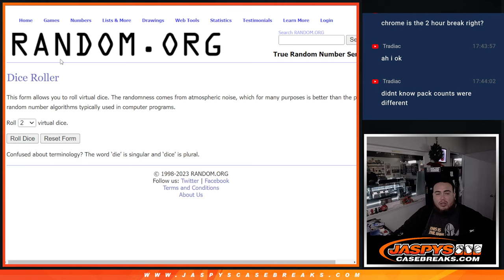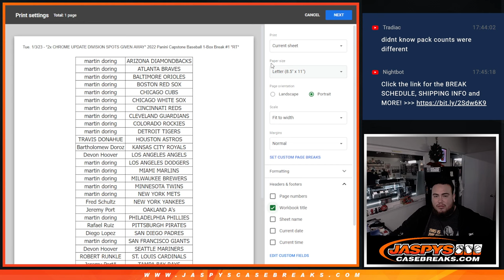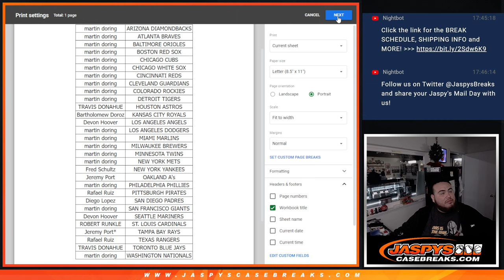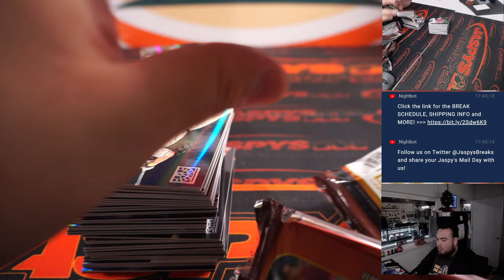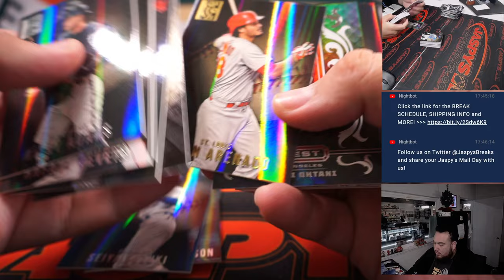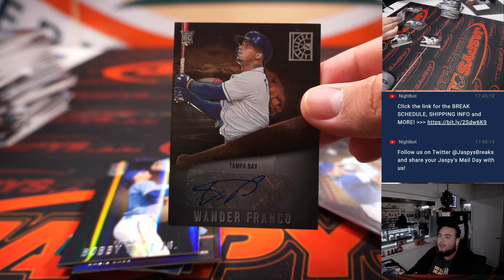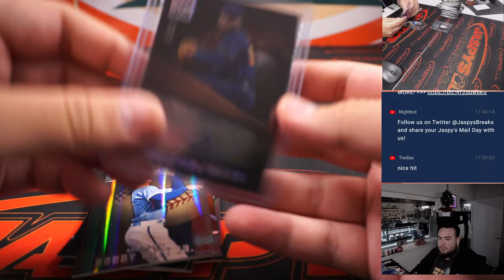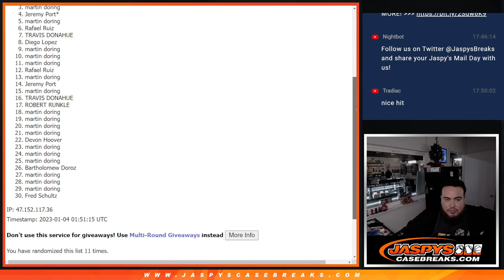Tue. 1/3/23 - *2x CHROME UPDATE DIV SPOTS GIVEN AWAY* 2022 Panini Capstone Baseball 1-Box #1 *RT*